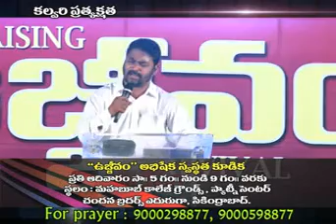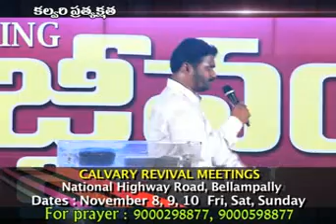414 Oct 28 2013